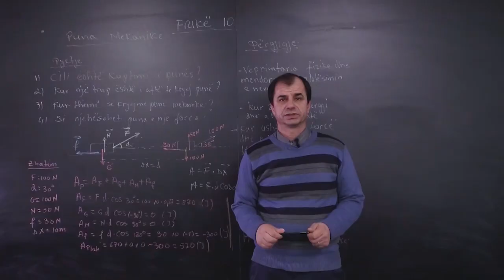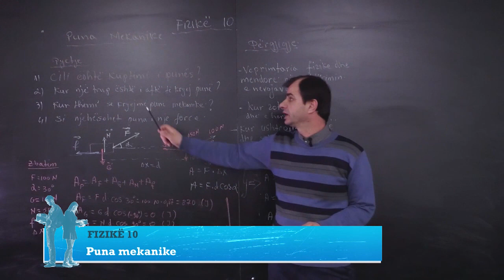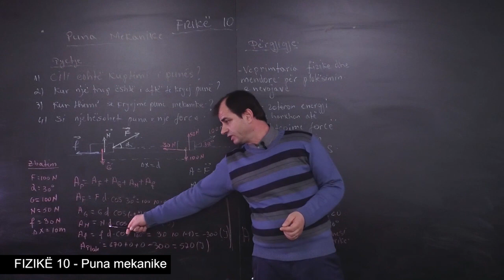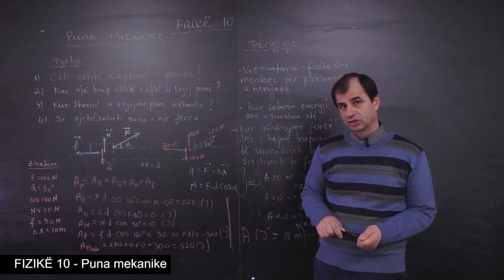Fizikë - Puna mekanike.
Mësues Neritan Çaushi